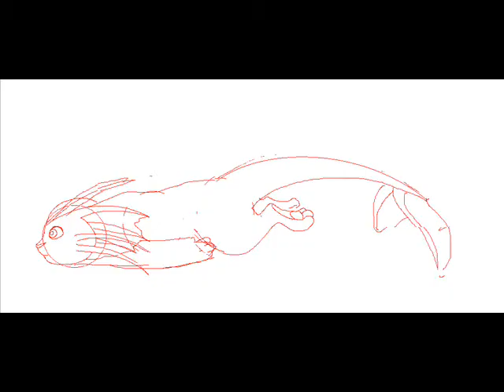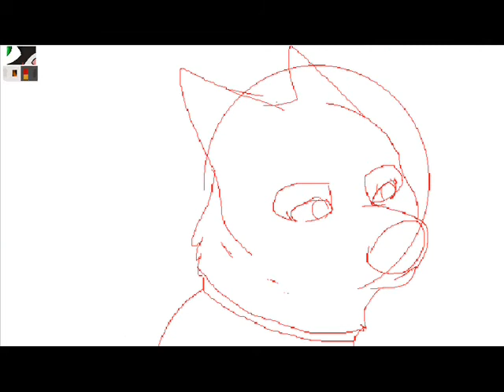Animation Compilation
Cartoon Heroes - Aqua
Let It Die - Three Days Grace
Tourniquet - Evanescence

I do not own Bolt or Mittens

All tests or animations I'm not finishing.
MS paint and Photoshop